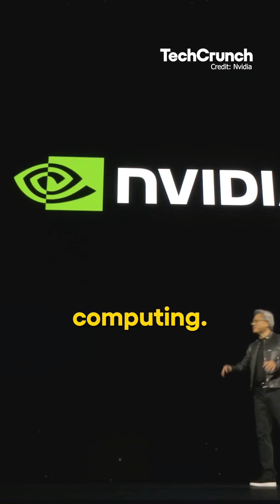Previewing Nvidia's major GTC 2025 AI developer conference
Get a head start on GTC25 before CEO Jensen Huang's major keynote and Nvidia's reveals.